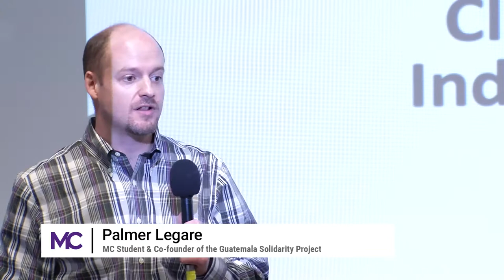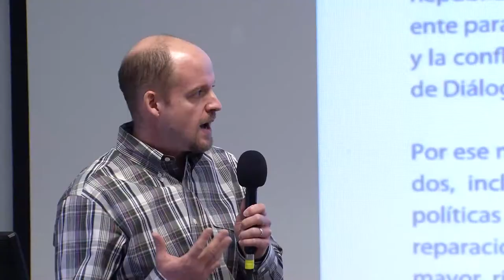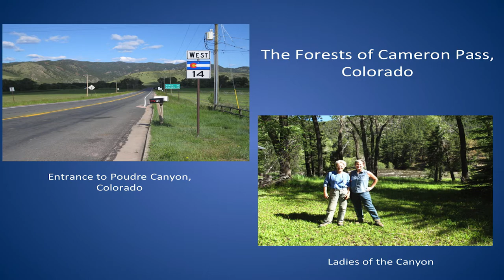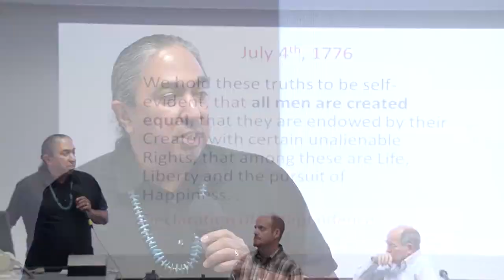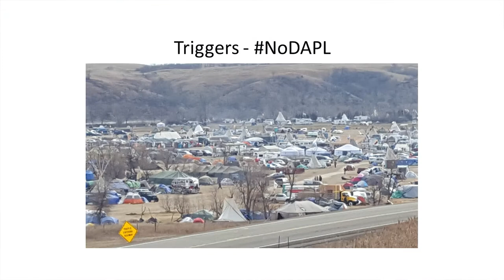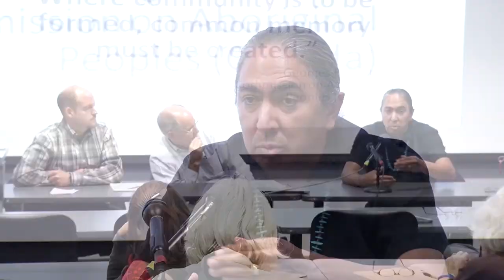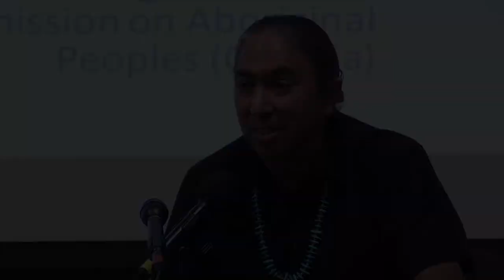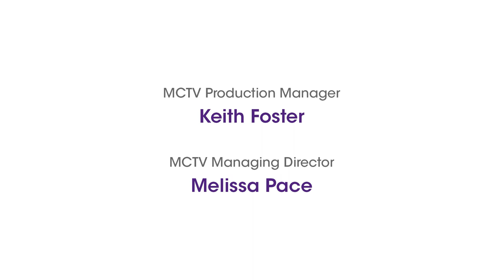Climate Change & Indigenous Resistance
The intersection of climate change and indigenous resistance is the topic of this discussion featuring renowned climate scientist David Goodrich, indigenous author and speaker Mark Charles, and community organizer and activist Palmer Legare.